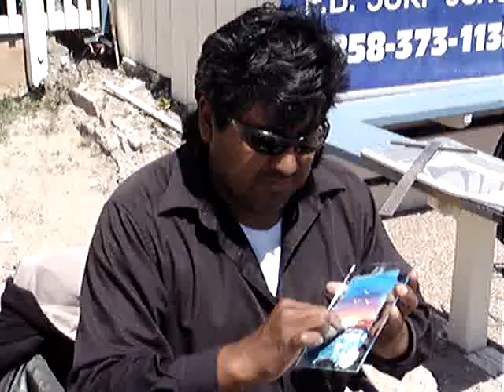Pacific Beach Boardwalk Artist / Painter Miguel Lopez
Meet Miguel Lopez local Pacific Beach boardwalk artist and painter. Miguel has amazing talent and sells his works of art created by his fingernails to tourists and locals walking by his humble little set up by Lahainas. Check out how fast Miguel can create with glass and oil based paint while sitting along the boardwalk in Pacific Beach. Make sure you say hello to Miguel if you happen to see him in PB.